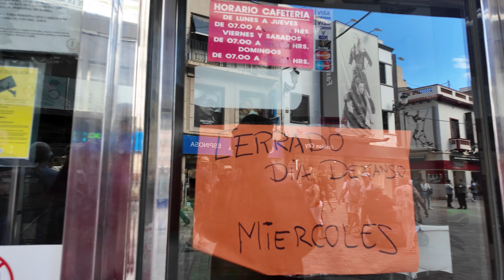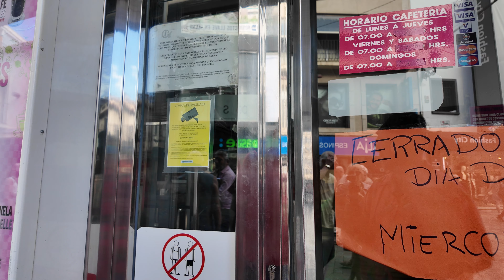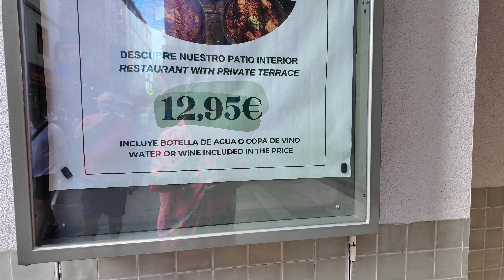Benidorm Town: A Blend of Charm and Excitement